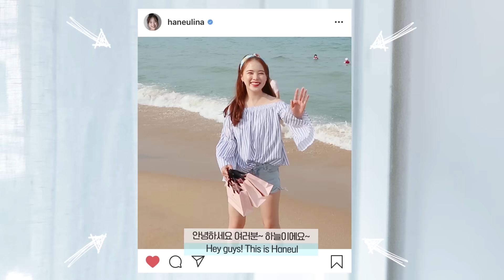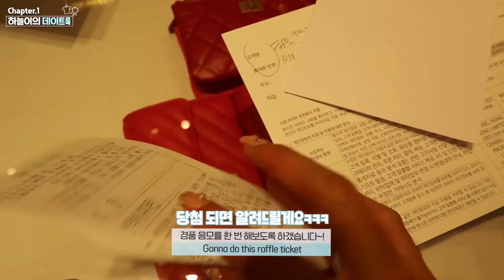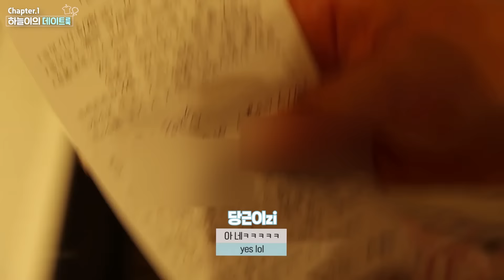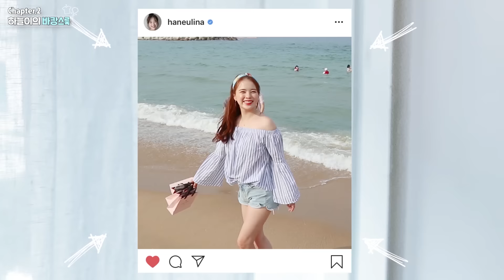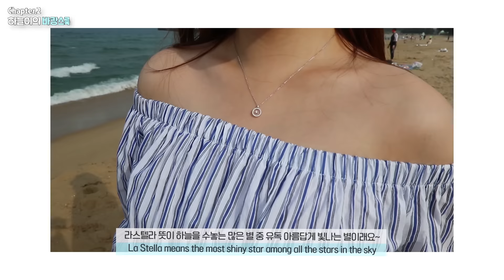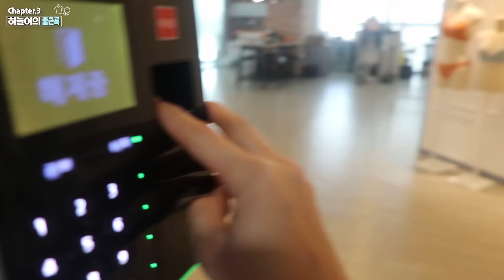여름맞이 룩북+vlog🌴 데이트룩/바캉스룩/오피스룩💗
안녕하세요🥰 하늘이에요오☁️
오늘은 여름맞이 추천 데일리룩, 추천 악세사리 스타일링 방법과
간단한 브이로그를 담은 영상이에요❤️

💚이벤트 하나💚
어떤 제품이 저에게 가장 잘 어울렸는지 댓글 달아주시고!
아래의 구글폼 작성해주시면,
총 3분을 선정해서 영상 속에 나온 목걸이를 선물로 드릴게요! ✨✨✨

#3838 로 '스톤헨지' 문자를 발송(100원 정보이용료😅)하면

✨ 착장 & 스톤헨지 제품 정보
💙데이트룩💙

원피스
밀크코코아 Amelie dress line.Pink peony dress with romantic frill

목걸이 D0003
귀걸이 T1332
팔찌 P1340
반지 M0591, M0590D

💙바캉스룩💙
OPS  헤링본비치 멜로우 미니 자수 비치원피스
오프숄더,반다나  오래전에 구입해서 기억이 안나요😭

목걸이 K1223
귀걸이 K1147
반지 I0188, N0022

💙출근룩💙
셔츠 TWEE

목걸이 T1364
귀걸이 T1365
팔찌 T1369
반지  T1377

🍪쿠키 영상 제품 정보
P0907
M0398
M0392
N0003
I0112
T0343